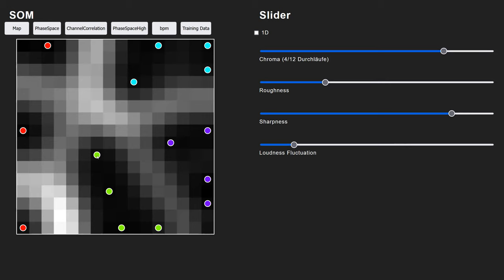SOMson Demo 3: Comparison between clusters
SOMson is a sonification of self-organizing maps (SOMs).

In the U-matrix visualization, all clusters look alike: black islands mildly separated by gray lines or clearly separated by white lines.

In this example, you can see that the green island is only mildly separated from the purple island, while the cyan island is clearly separated from the green island. Thanks to SOMson, you can also hear that the green island sounds more similar to the purple island than to the cyan island. On the purple island, the intensity of all sound attributes has raised a bit. You can also hear the difference between the green island and the cyan island. Here, the chroma and sharpness have raised a bit from green to cyan, while roughness and loudness fluctuation have raised dramatically.